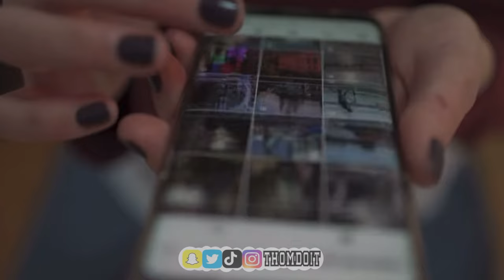Catch These 12 Sketchy Top Tier Red Flags | Male Dating Advice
Extra Resources For You! ❤️